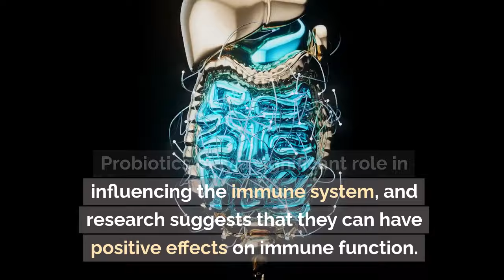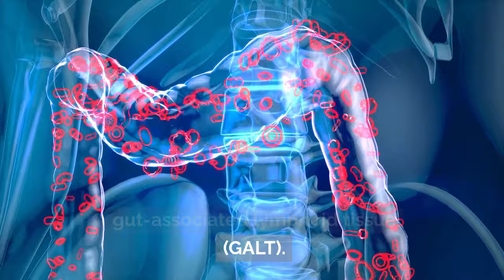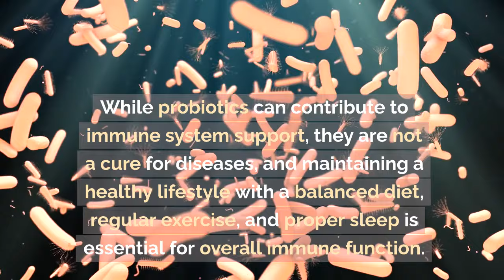"Boosting Defenses: The Dynamic Duo of Probiotics and the Immune System"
Probiotics and the Immune system
Probiotics are live microorganisms, primarily bacteria and yeast, that confer health benefits when consumed in adequate amounts. They are often referred to as "good" or "friendly" bacteria because they promote a healthy balance of microflora in the digestive system. Here are some of the potential health benefits associated with probiotics:

Probiotics play a significant role in influencing the immune system, and research suggests that they can have positive effects on immune function. Here are some ways in which probiotics interact with and support the immune system:

Modulation of Immune Responses: Probiotics can influence the activity of immune cells, helping to regulate and balance the immune response. This modulation is beneficial in preventing excessive inflammation and promoting an appropriate defense against pathogens.
Enhancement of Antibody Production: Probiotics may stimulate the production of antibodies, which are proteins that play a key role in recognizing and neutralizing harmful microorganisms like bacteria and viruses.

Stimulation of Immune Cell Activity: Probiotics can enhance the activity of certain immune cells, including phagocytes and natural killer cells, which are responsible for identifying and eliminating pathogens.

Maintenance of Gut Barrier Function: A significant portion of the immune system is located in the gut-associated lymphoid tissue (GALT). Probiotics contribute to the integrity of the intestinal barrier, preventing the entry of harmful substances into the bloodstream and promoting a healthy gut environment.

Reduction of Inflammation: Chronic inflammation is associated with various health conditions. Probiotics may help modulate the inflammatory response, reducing the risk of inflammatory diseases and supporting overall immune health.

Protection Against Respiratory Infections: Probiotics may offer protection against respiratory infections by enhancing the immune response in the respiratory tract.
Immune Support During Stress: Stress can negatively impact the immune system. Some studies suggest that probiotics may provide immune support during times of stress, helping to maintain a robust immune response.

It's important to note that the effects of probiotics on the immune system can vary depending on the specific strains used. Different strains of bacteria may have different impacts on immune function, so the choice of probiotic supplements or foods is crucial. Additionally, individual responses to probiotics can vary.

While probiotics can contribute to immune system support, they are not a cure for diseases, and maintaining a healthy lifestyle with a balanced diet, regular exercise, and proper sleep is essential for overall immune function. If you have specific health concerns or conditions, it's advisable to consult with a healthcare professional before incorporating probiotics into your routine.

For further details, simply click the link provided around or below this video. Thank you, and have an amazing day ahead!